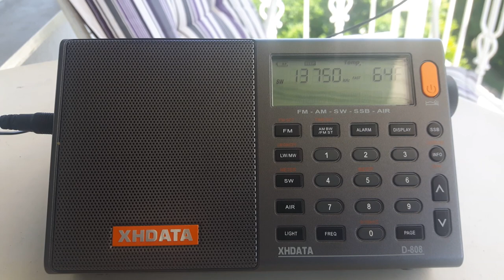Radio Romania Int. 13750 kHz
R. Romania 13750 kHz 1 June 2019 11:15 GMT. XHDATA D 808 antenna is 10 meter wire.  content; exploring Romanian Roots and culture through language and music.